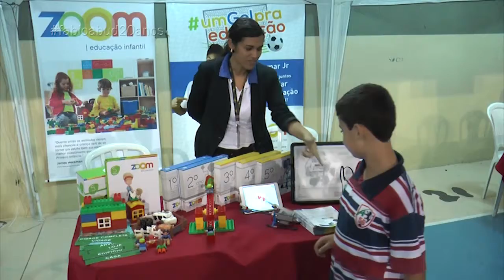FA83 BL 04 08 11 15 PARTE 1